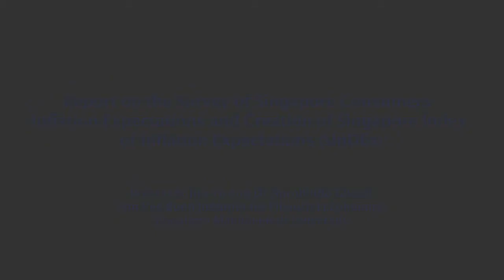Launch Briefing: SKBI-MasterCard Singapore Index of Inflation Expectations (SInDEx) - Part 2/2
MasterCard and the Sim Kee Boon Institute for Financial Economics (SKBI) at Singapore Management University (SMU) are proud to announce the launch of the Singapore Index of Inflation Expectations (SInDEx), a fresh perspective on the role that inflation expectations play in the Singapore economy. Professor Jun Yu and Dr Aurobindo Ghosh will present several of the much awaited findings from the inaugural Report.

This launch briefing is jointly organised by Sim Kee Boon Institute for Financial Economics and MasterCard Worldwide.